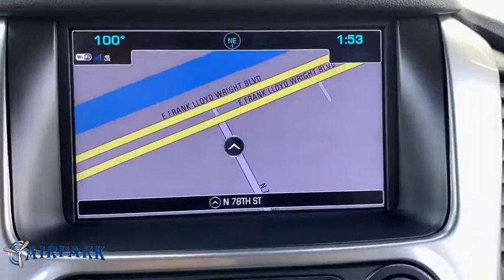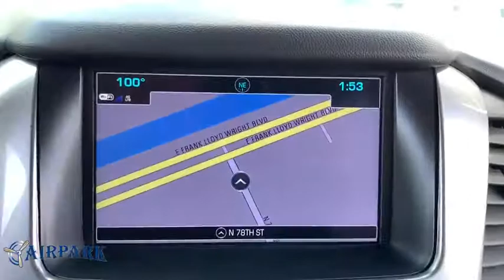2019 Chevrolet Suburban Phoenix, Scottsdale, Tempe, Peoria, Mesa, AZ P11522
Black Used 2019 Chevrolet Suburban available in Phoenix, Arizona at Airpark Chrysler Dodge Jeep. Servicing the Scottsdale, Tempe, Peoria, Mesa, AZ area.

Airpark CDJ
7801 E Frank Lloyd Wright Blvd

ONE OWNER, Automatic temperature control, Bose Premium Audio System Feature, Enhanced Driver Alert Package, Exterior Parking Camera Rear, Forward Collision Alert, Garage door transmitter, IntelliBeam w/Automatic High Beam On/Off, Lane Keep Assist w/Lane Departure Warning, Leather-Appointed Seat Trim, Low Speed Forward Automatic Braking, Power driver seat, Power Liftgate, Premium Smooth Ride Suspension Package, Safety Alert Seat, Security system, Speed control, Universal Home Remote. Clean CARFAX. 4D Sport Utility LT RWD EcoTec3 5.3L V8 AutomaticbrbrbrThank you for your interest. If you need any additonal information, such as more photographs, a free copy of the CarFax, or additional history on the vehicle, do not hesitate to contact us at , visit our or stop by our wonderful showroom conveniently located off Frank Lloyd Wright Blvd and near the 101 HWY. We look forward to helping you!